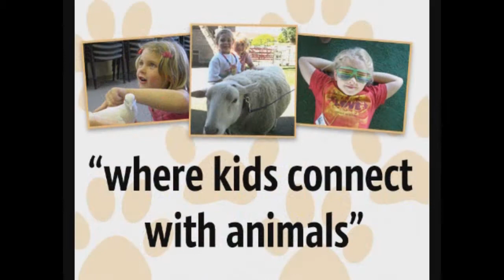2012 Summer Critter Camp at Helen Woodward Animal Center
Welcome to Helen Woodward Animal Center's Summer Critter Camp! New and improved weekly themes offer MORE hands-on opportunities with the animals and a full animal camp experience with animal themed crafts, activities, and games!

Children will not only meet and learn about the same furry, scaly, and feathery friends, but will also have closer encounters to feed, play, and care for the animals. Check out our weekly themes to choose a week, or two, that fits your interests best!